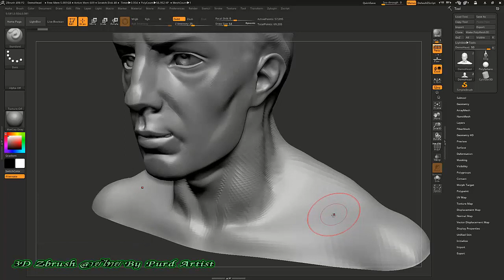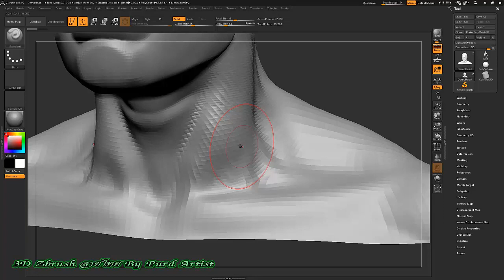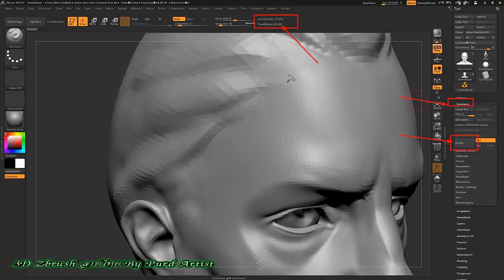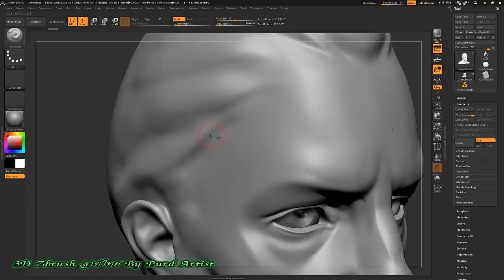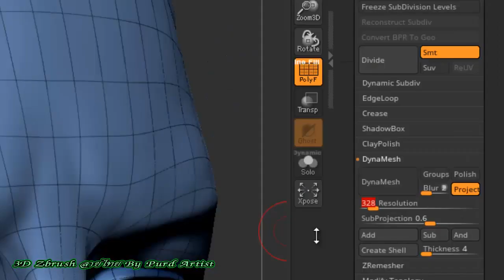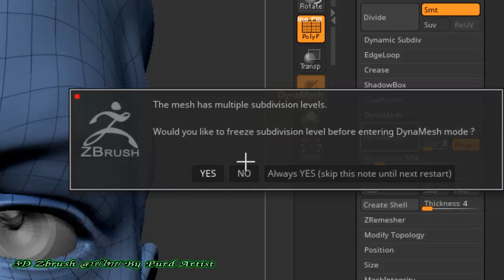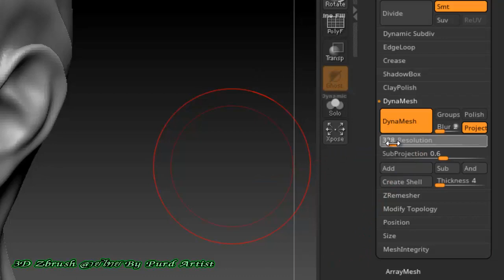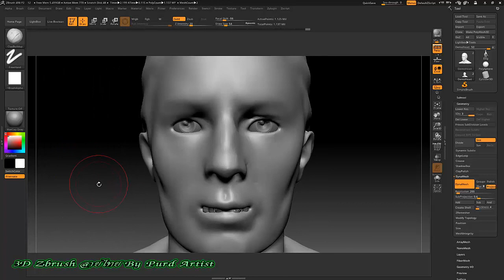หลักสูตร ออกแบ3D Zbrush งานพุทธศิลป์ - 13 การเกลี่ยวัตถุให้เรียบ Divide DynaMesh